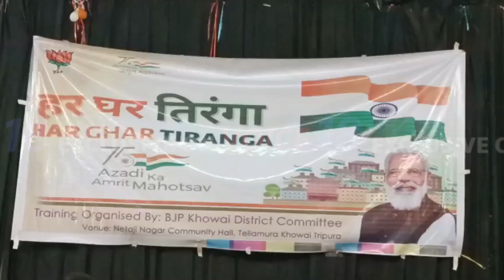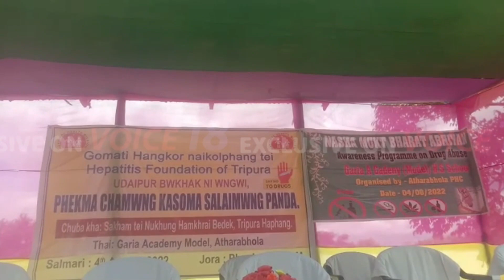VOICE XPRESS এক ঝলকে রাজ্যের বিশেষ বিশেষ খবর || VX 289 || voicexpress || VOICE 18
VOICE 18
Name of Production House: FLAXEN MEDIA WORKS